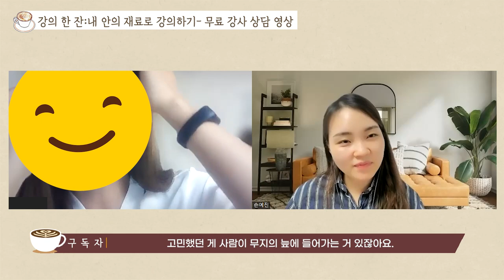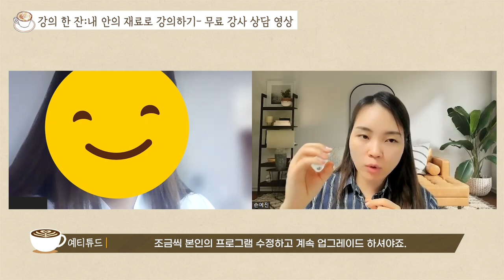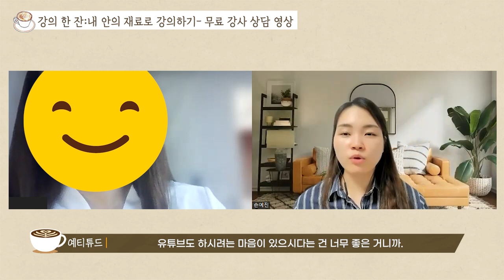초보 강사가 강의 섭외 받는 비결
이제 막 시작하는 초보 강사가
강의 섭외 받는 비결,
강의 영업하는 방법